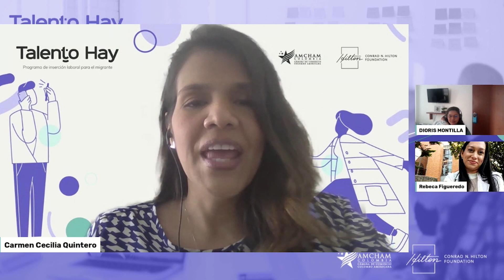Migrantes venezolanas combinan pasión con talento para impulsar sus proyectos empresariales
Conoce en este nuevo episodio a Rebeca y Dioris dos emprendedoras venezolanas que combinan a la perfección pasión y talento para impulsar sus proyectos empresariales. Dioris Montilla, fundadora de Mi Rincón Web y Rebeca Figueredo, creadora de Delicias Becca, son 2 de los 37 emprendedores que participaron en la Ruta de Emprendimiento del programa Talento Hay. Escucha cómo esta iniciativa de AmCham Colombia, con recursos de la Fundación Conrad N. Hilton, logró impactar la calidad de vida de Dioris y Rebeca.